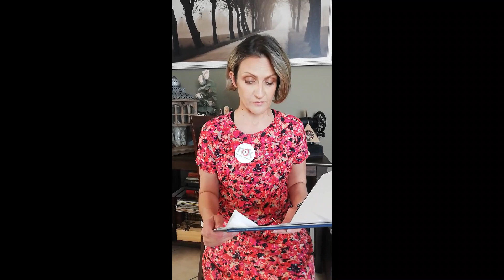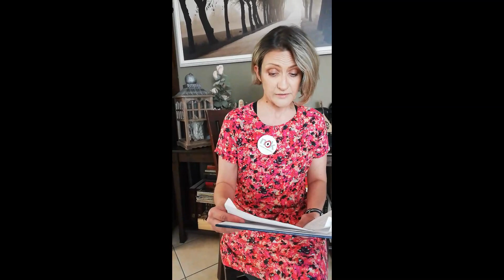Odcinek V czyta Monika Majewska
Pracownicy NOK czytają baśń, którą napisała… pracowniczka NOK -  pisarka i artystka - Dorota Suwalska. To taki nasz nokowy challenge  Zapraszamy do słuchania. Dziękujemy wydawnictwu Adamada.